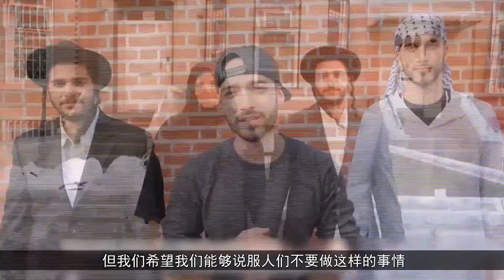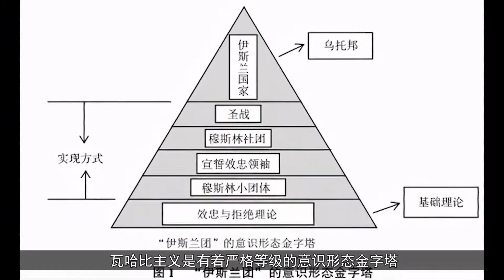西方文明火种的保留人，伊斯兰教的发展史！【思维档案室】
带着思考看历史，用审视的眼光看现在
大家好，这里是思维档案馆
跟大家聊聊历史，聊聊时事